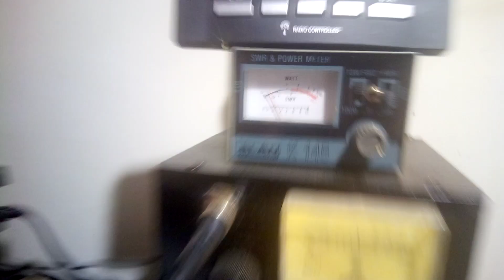mimi fm radio station